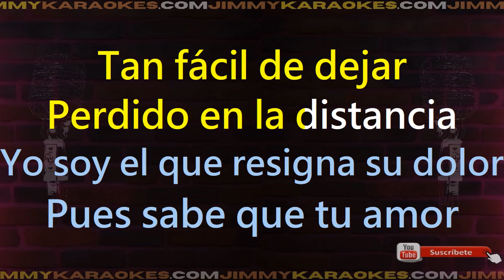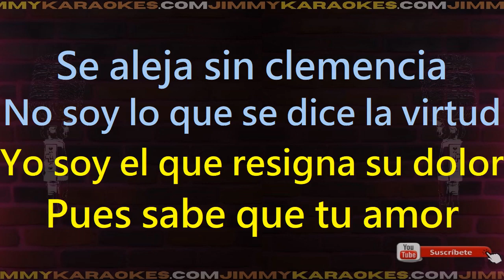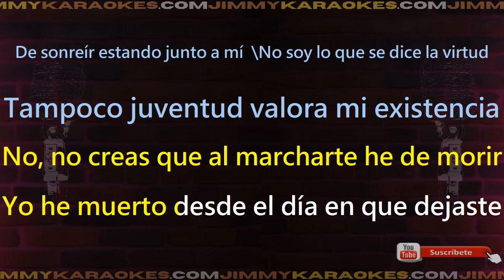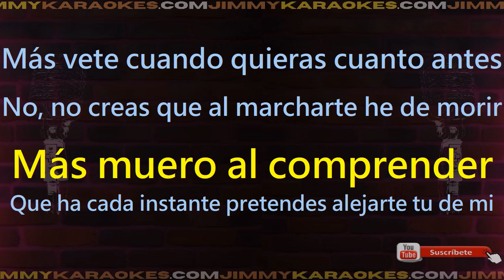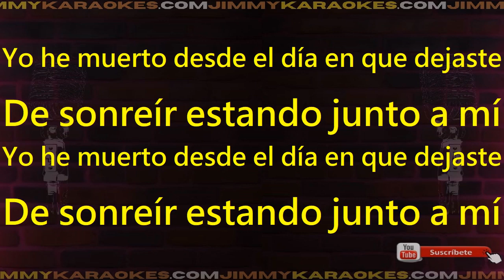Sandro Facil De Olvidar Karaoke